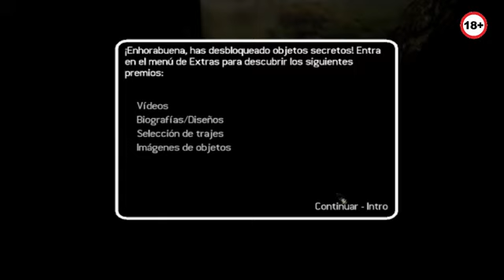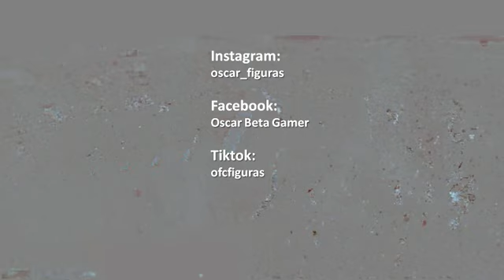Tomb Raider | Legend| Lets play en Español | 11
Guia de Tom Raider Legend.
Lets play en Español
Game play en Español